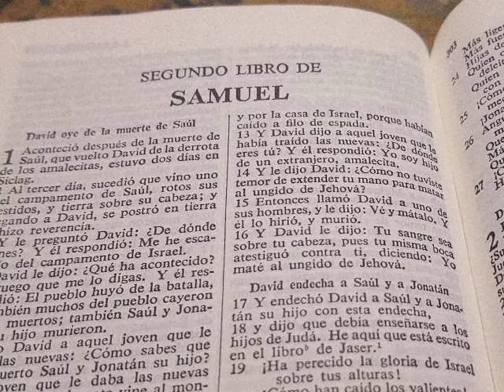LECTURA DE LA BIBLIA SEGUNDO LIBRO DE SAMUEL CAPITULO 2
Kectura de la biblia